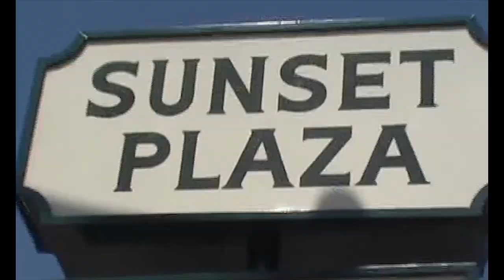Sashwood - Epizoda 0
Sash razlaga kva se dogaja v LA-ju.
Sash tries to piss off as many people as possible...